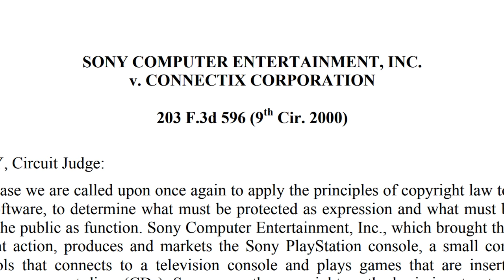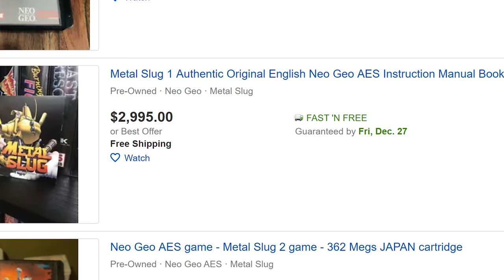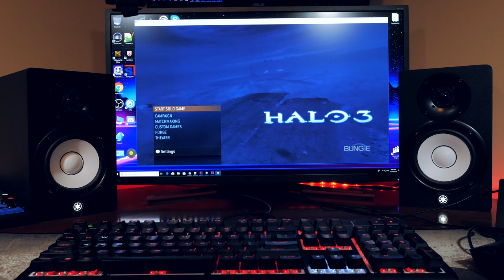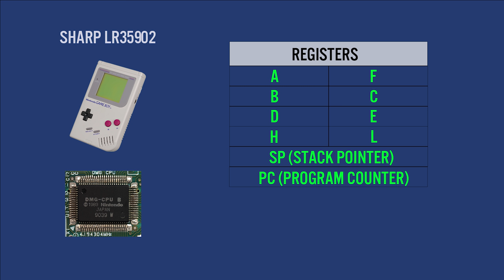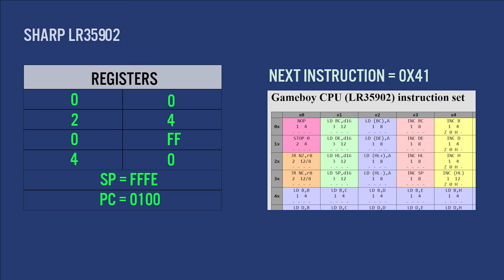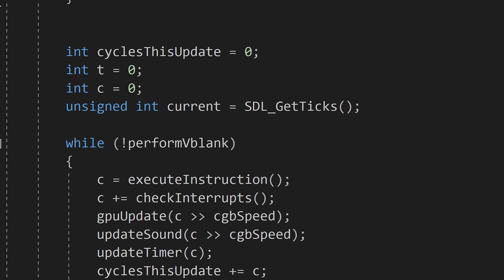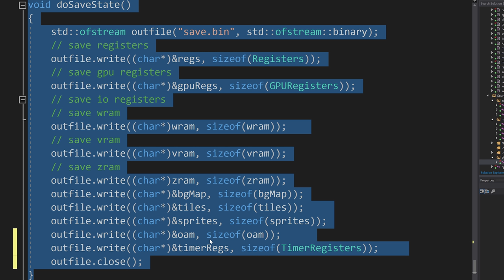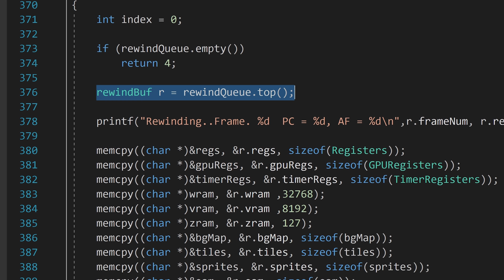How Emulators 'Rewind' Games | MVG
Ever wondered how emulators work? In this episode we perform a technical deep dive on how emulators can Rewind games and how Save States work. We demonstrate these features with the Nintendo Game Boy as the target emulation device.